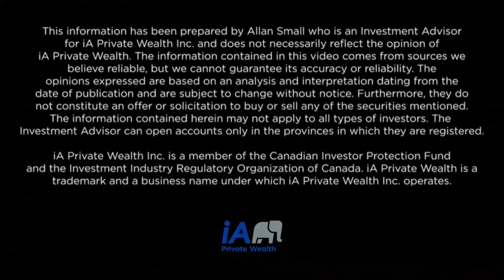An Interview with Bob Tapscott - Understanding Artificial Intelligence (AI)